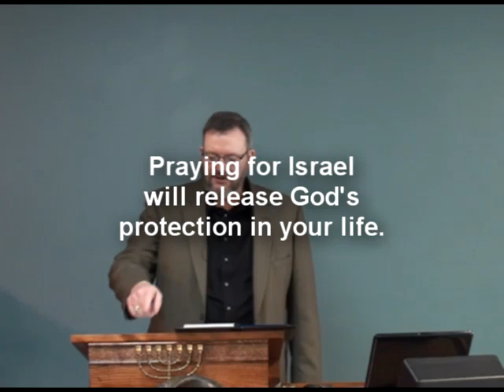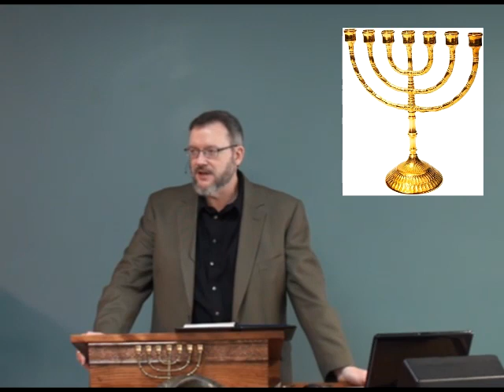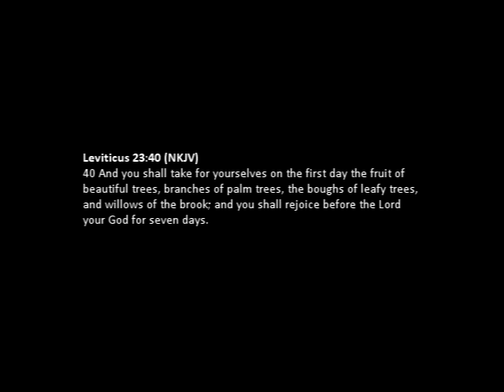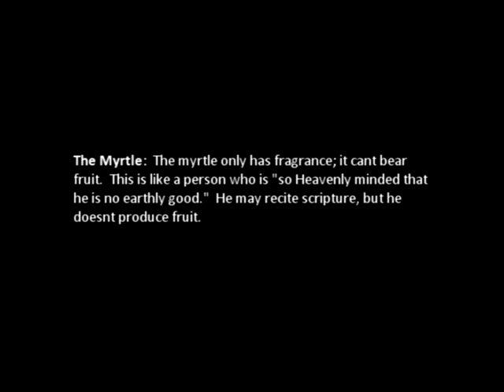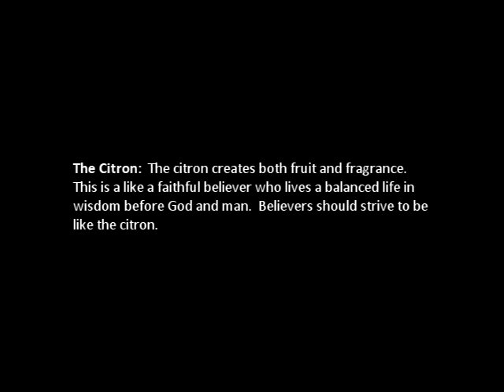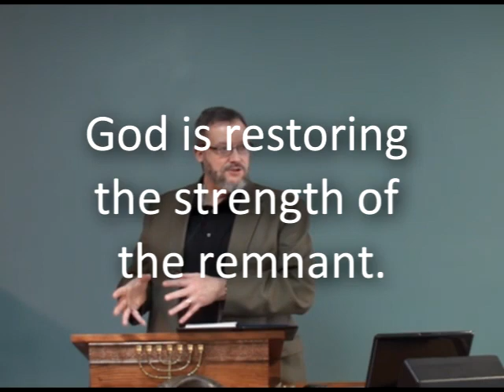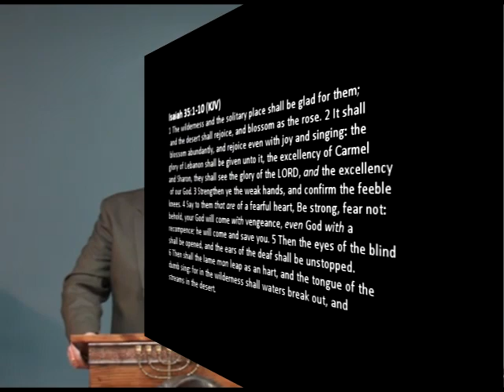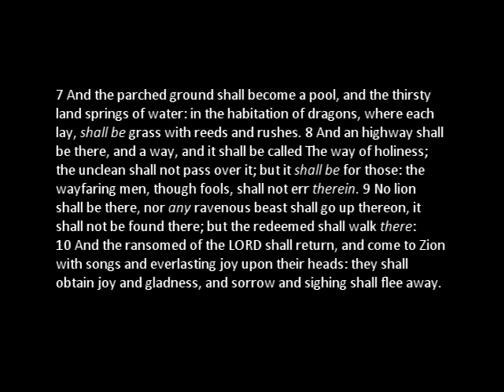Biblical Life Assembly - Tabernacles 2011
Biblical Life Assembly - Tabernacles 2011.  The Feast of Tabernacles teaches many truths for the believer.  From the concept of salvation to the millennial reign of Christ.  The Lulav also teaches us that we all need the tabernacling presence of Messiah in our lives.  Dr. Lake also touches on what God is going to be doing in the upcoming year.  Strength will be its theme.  God will strengthen the remnant and show Himself strong in the earth.